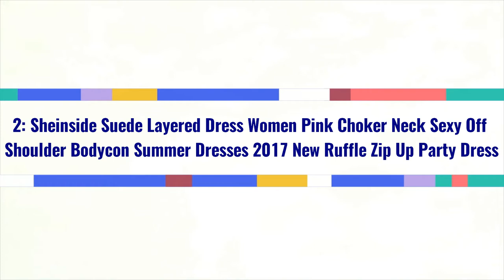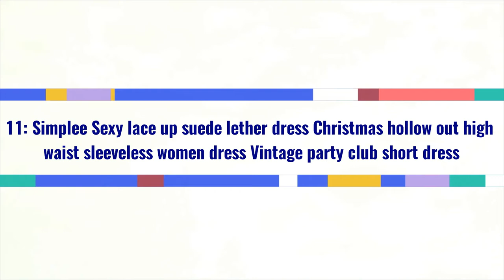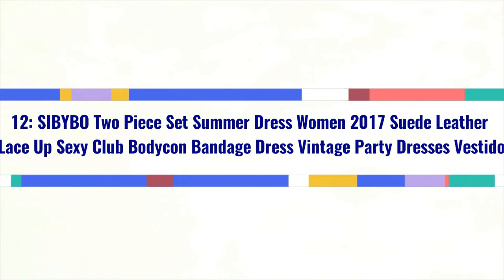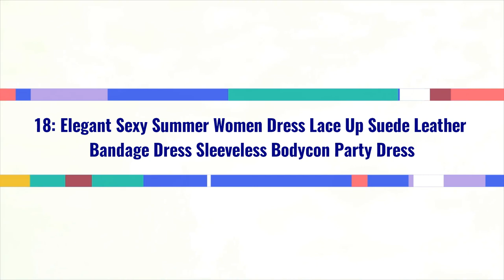Best Top 20 Leather & Suede Women Dress Ever!!! Best Quality And Low Price!!!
1: Winter Women Suede Dress Autumn Long Sleeve Pink Dresses 2016 Fashion New Party Dress Slim vestidos

2: Sheinside Suede Layered Dress Women Pink Choker Neck Sexy Off Shoulder Bodycon Summer Dresses 2017 New Ruffle Zip Up Party Dress

3: Simplee Sexy strapless lace up bodycon dress Women elegant bow backless beach dress Female club party summer dress vestidos 2017

4: Trendy Women See Throuth T-shirt 2016 Summer Round Neck Cutton Women Clothes Faux Suede Cut Out Short Sleeve T Shirt Top Female

5: SIBYBO Suede Lace Up 2 Piece Set Women Dress Elegant Long two pieces Autumn Sexy Club Party Bandage Bodycon Dress Vestidos

6: SMOVES Womens Vintage Strapless High Waist Midi Length Suede Dress 2 Pcs Bodycon Dress Set Vestidos GD372

7:- 2017 autumn winter new women’s pocket tassels fringed pink black khaki suede long dress long sleeve

8: COLROVIE Bodycon Suede Choker Party Dress 2017 Flounce Ruffle Layered Women Club Summer Dresses Sexy Halter Zip Up Elegant Dress

9: Viifaa 2017 Summer Faux Suede Leather Dress Women Turtleneck Bodycon Short Dress Vestidos Sexy T Shirt Dresses

10: Missufe Sexy V Neck Lace Up Pencil Dress Elegant Faux Leather Suede Long Sleeve Autumn Dress Holiday Party Bodycon Vestidos 2017

11: Simplee Sexy lace up suede lether dress Christmas hollow out high waist sleeveless women dress Vintage party club short dress

12: SIBYBO Two Piece Set Summer Dress Women 2017 Suede Leather Lace Up Sexy Club Bodycon Bandage Dress Vintage Party Dresses Vestido

13: EXCELLENT QUALITY Paris Fashion 2017 BAROCCO Designer Dress Women’s Long Sleeve Sexy V-neck Lacing Rope Vinage Suede Mini Dress

14: 2017 Spring Autumn Suede Leather Trench Outwear Office Dress Business Casual Clothing Tight Dresses Top Quality

15: ORMELL Sexy Lace Up Suede Lether Dress New Year Hollow Out High Waist Sleeveless Women Dress Vintage Party Club Short Dress

16: 2017 Autumn Leather Suede Bodycon Dress Women Vintage Off Shoulder Pencil Mini Dresses Embroidery Floral Halter Women’s Dress

17: Fashion Cute Sweet Girl Autumn Lace Up Suede Dress Off Shoulder High Waist One Piece Women Vintage SexyVestidos Dress

18: Elegant Sexy Summer Women Dress Lace Up Suede Leather Bandage Dress Sleeveless Bodycon Party Dress

19: 2017 New Spring Summer Women Faux Suede Dress Off The Shoulder Strapless Sexy Mini Dresses Slim Elegant Party Vestidos AB122

20: BerryGo Elegant leather suede bodycon dress Women tie up waistband vintage dress Party strapless sexy autumn winter dress 2017